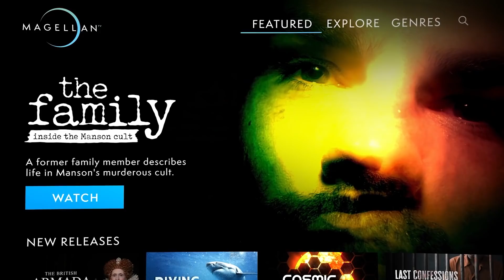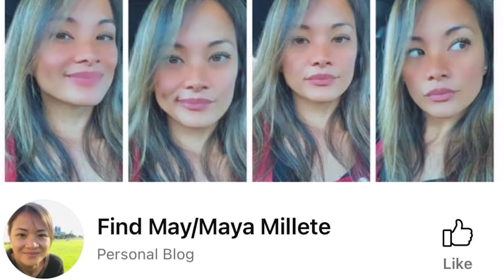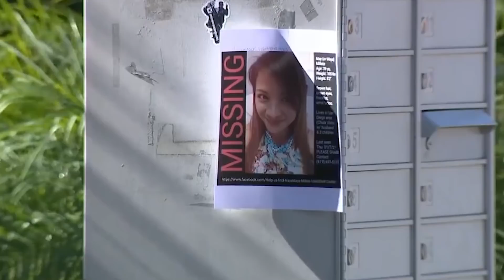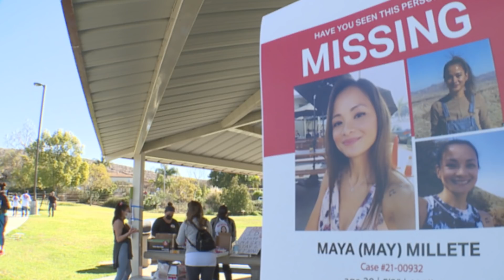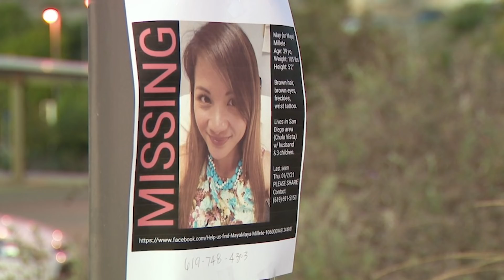UPDATE: Where is Maya Millete and Why Won't Her Husband Larry Millete Help The Police?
It's an exclusive offer for our viewers: an extended, month-long trial, FREE. MagellanTV is a new kind of streaming service run by filmmakers with 3,000+ documentaries!

On January 7th, 2021 39-year-old May “Maya” Millete was seen by her family for the last time. Following an argument and reportedly tumultuous marriage with Maya's husband Larry Millete, Maya vanished without a trace. The circumstances surrounding Maya's disappearance are very questionable, and the behavior, well, suspicious to say the least. Today we are going to discuss what we know so far in the case of the missing mother from Chula Vista, CA, and the latest updates in the search for Maya Millete.